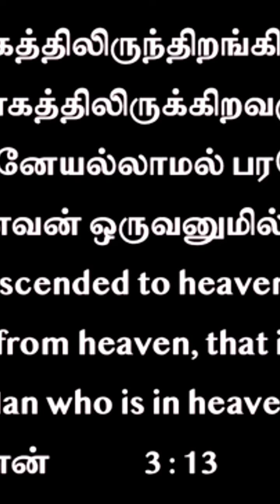1000 times Miracle | 1000 மடங்கு அதிசயம் | Prophet. Ezekiah Francis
goodnewsrevivaltamil Tamil Christian Message
மாம்சத்திலிருந்து ஆவிக்குரிய போர்க்களத்தில் வெற்றி பெறுவது எப்படி? Part 2